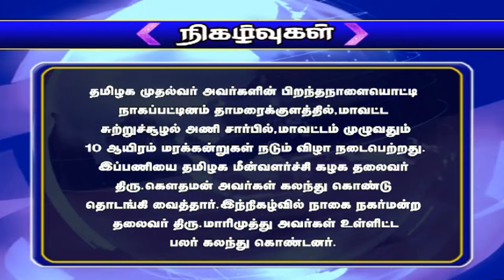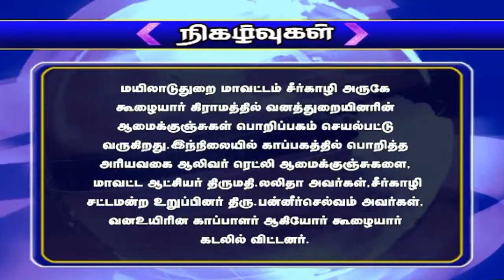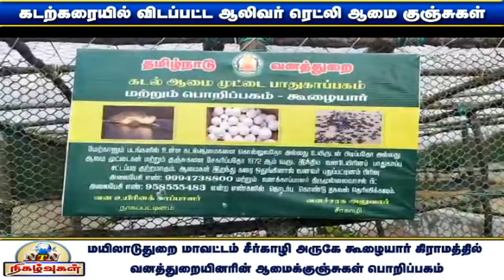NTN நிகழ்வுகள் 30-03-2022